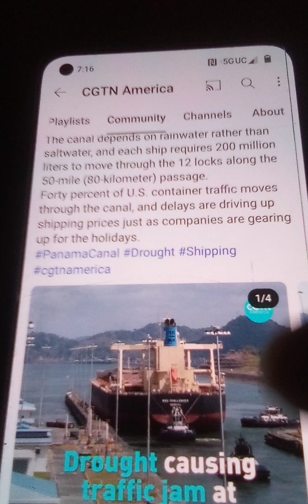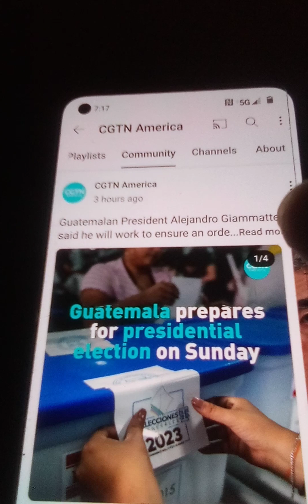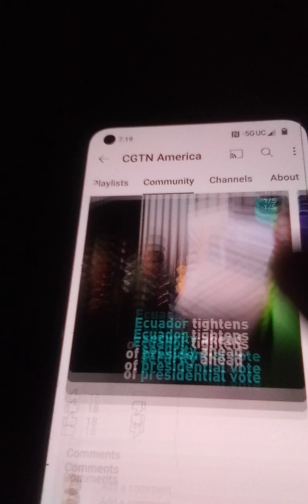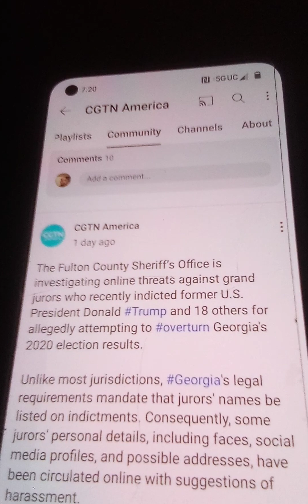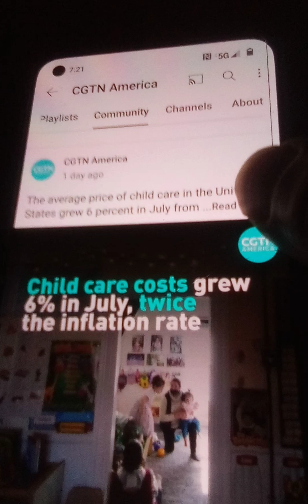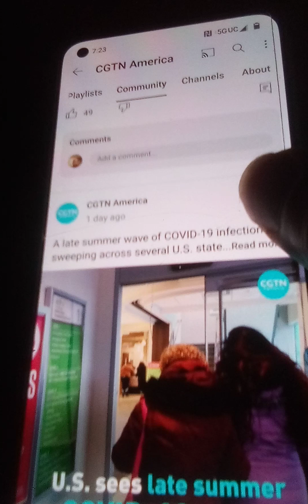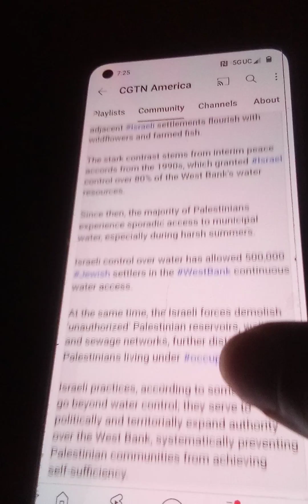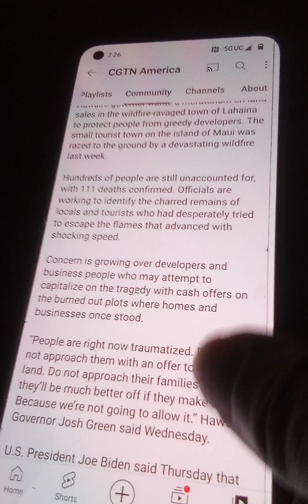Various Articles Reports. CGTN America Slideshow Reports.